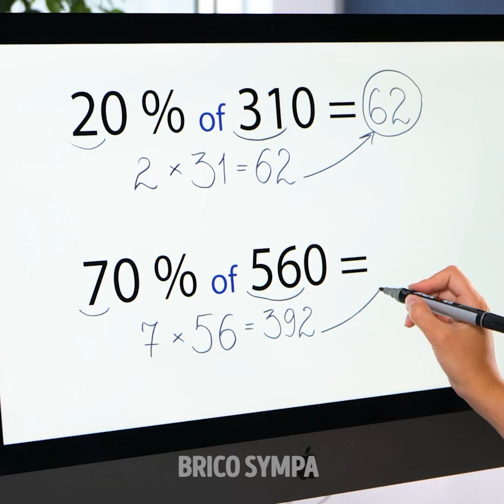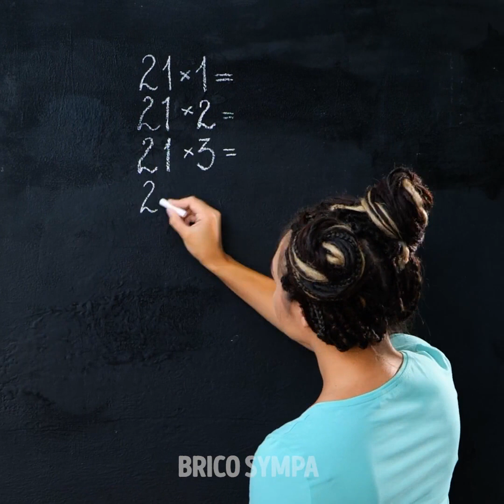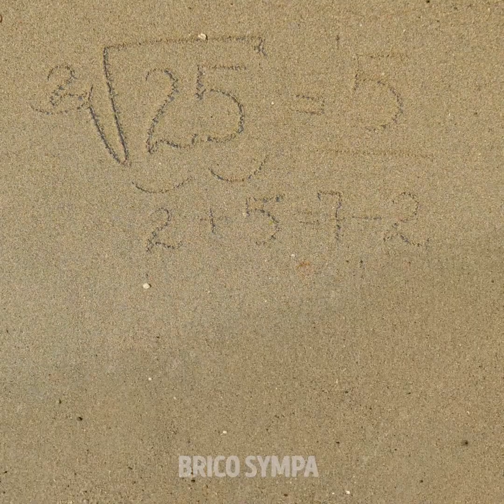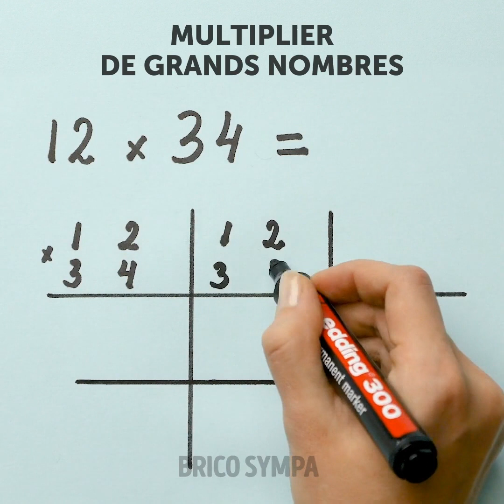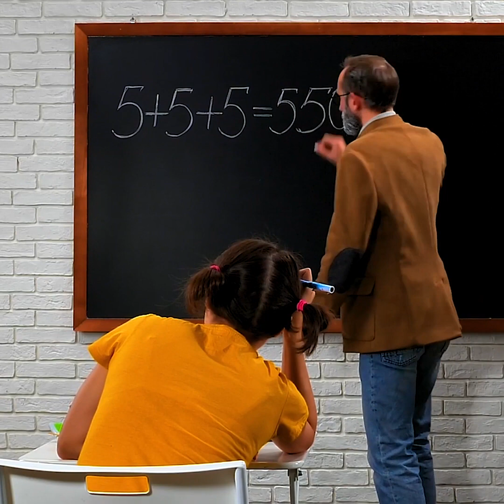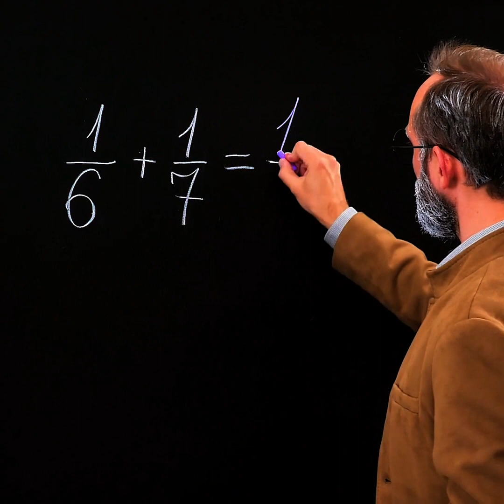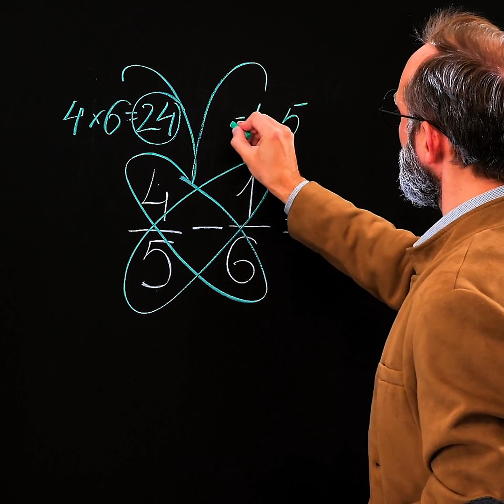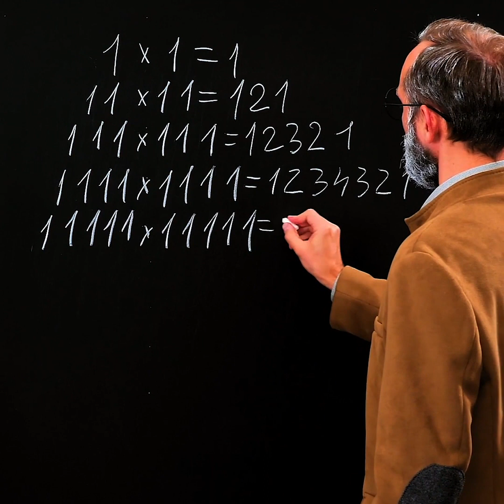28 ASTUCES DE MATHÉMATIQUES COOLS POUR TE FACILITER LA VIE À L'ÉCOLE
DES ASTUCES SIMPLES POUR T'AMÉLIORER EN MATHÉMATIQUES

Si nous te demandons quelle est ta matière préférée à l'école, ta réponse ne sera probablement pas les mathématiques et nous te comprenons. Certaines personnes sont meilleures dans d'autres matières, mais aujourd'hui, nous allons te montrer que les mathématiques peuvent être simples si tu connais les bonnes astuces et conseils. Prépare-toi à surprendre tes camarades et tes professeurs avec les idées de cette vidéo. Tout d'abord, tu apprendras une astuce cool pour les additions qui t'aidera à faire disparaître tous tes problèmes avec les mathématiques.

Ensuite, nous allons te montrer comment réaliser une astuce de multiplication. Alors, si tu as des difficultés avec les multiplications... ne t'en fais plus ! Cette astuce est tellement simple que tu la maîtriseras en quelques secondes. Tu devrais partager ces nouvelles idées avec tes amis, ils vont les adorer ! Assure-toi de regarder cette vidéo jusqu'à la fin. Tu ne voudras rater aucune des idées que nous allons te présenter.

Prépare-toi, il est temps de résoudre des problèmes mathématiques !

Horodatage :
1:19 – Astuce pour les additions
4:08 – Astuce pour les multiplications
7:12 – Multiplication de nombres impairs
6:44 – Astuce pour un produit en croix
12:56 – Multiplication simple